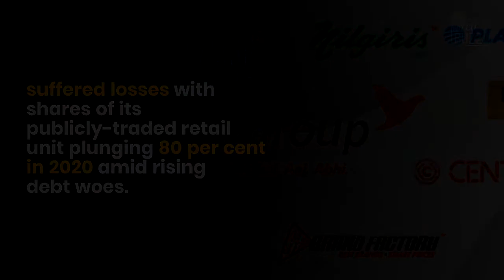Radhakishan Damani,the only Indian billionaire who got richer under lockdown.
Meet the only Indian billionaire who got richer under lockdown.

Radhakishan Damani, the owner of Avenue Supermarts Ltd.